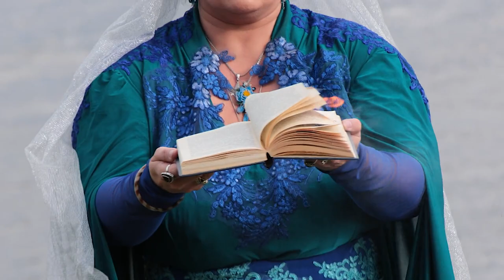historical dance.fusion cuisine.KAYRA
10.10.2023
музыка (гитара : Юрий Бобылев)